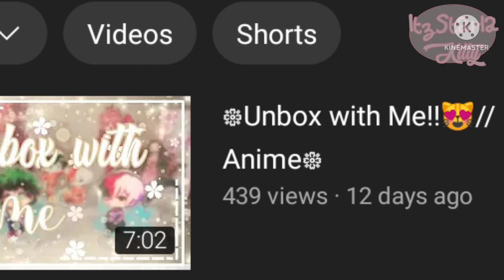᪥Mha Reacts To MrBeast React Pt45//Gachaclub//Bnha/Mha᪥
🌺🍭𝑾𝒆𝒍𝒄𝒐𝒎𝒆 𝒕𝒐 𝒕𝒉𝒆 𝑫𝒆𝒔𝒄𝒓𝒊𝒑𝒕𝒊𝒐𝒏 𝑩𝒐𝒙🍭🌺
ꨄ︎ꨄ︎ꨄ︎ꨄ︎ꨄ︎ꨄ︎ꨄ︎ꨄ︎ꨄ︎ꨄ︎ꨄ︎ꨄ︎ꨄ︎ꨄ︎ꨄ︎ꨄ︎ꨄ︎ꨄ︎ꨄ︎ꨄ︎ꨄ︎ꨄ︎
᪥𝑻𝒊𝒎𝒆 𝑺𝒑𝒆𝒏𝒕᪥
1-2 𝒉𝒐𝒖𝒓𝒔
ꨄ︎ꨄ︎ꨄ︎ꨄ︎ꨄ︎ꨄ︎ꨄ︎ꨄ︎ꨄ︎
᪥𝑨𝒑𝒑𝒔 𝑼𝒔𝒆𝒅᪥
𝑮𝒂𝒄𝒉𝒂𝒄𝒍𝒖𝒃
𝑲𝒊𝒏𝒆𝒎𝒂𝒔𝒕𝒆𝒓
𝑰𝒃𝒊𝒔 𝑷𝒂𝒊𝒏𝒕𝒙
𝑪𝒂𝒑𝒄𝒖𝒕
ꨄ︎ꨄ︎ꨄ︎ꨄ︎ꨄ︎ꨄ︎ꨄ︎ꨄ︎
𝑻𝒉𝒂𝒏𝒌 𝒚𝒐𝒖 𝒇𝒐𝒓 𝒂𝒍𝒍 𝒚𝒐𝒖𝒓 𝒔𝒖𝒑𝒑𝒐𝒓𝒕.
𝑯𝒆𝒓𝒆, 𝒉𝒂𝒗𝒆 𝒔𝒐𝒎𝒆 𝒔𝒘𝒆𝒆𝒕𝒔🍭🍬🍫🧁🍰
ꨄ︎ꨄ︎ꨄ︎ꨄ︎ꨄ︎ꨄ︎ꨄ︎ꨄ︎ꨄ︎ꨄ︎ꨄ︎ꨄ︎ꨄ︎ꨄ︎ꨄ︎ꨄ︎
𝑮𝒐𝒂𝒍:
ꨄ︎ꨄ︎ꨄ︎
𝒀𝒐𝒖'𝒗𝒆 𝒓𝒆𝒂𝒄𝒉 𝒕𝒉𝒆 𝒆𝒏𝒅 𝒐𝒇 𝒕𝒉𝒆 𝒅𝒆𝒔𝒄𝒓𝒊𝒑𝒕𝒊𝒐𝒏 𝒃𝒐𝒙.
𝑻𝒉𝒂𝒏𝒌 𝒚𝒐𝒖 𝒐𝒏𝒄𝒆 𝒂𝒈𝒂𝒊𝒏 𝒇𝒐𝒓 𝒂𝒍𝒍 𝒚𝒐𝒖𝒓 𝒔𝒖𝒑𝒑𝒐𝒓𝒕 𝒂𝒏𝒅 𝒔𝒐𝒓𝒓𝒚 𝒇𝒐𝒓 𝒘𝒂𝒔𝒕𝒊𝒏𝒈 𝒚𝒐𝒖𝒓 𝒕𝒊𝒎𝒆.
ꨄ︎ꨄ︎ꨄ︎ꨄ︎ꨄ︎ꨄ︎ꨄ︎ꨄ︎ꨄ︎ꨄ︎ꨄ︎ꨄ︎ꨄ︎ꨄ︎ꨄ︎ꨄ︎ꨄ︎ꨄ︎ꨄ︎ꨄ︎ꨄ︎ꨄ︎
𝑯𝒂𝒗𝒆 𝒂 𝒈𝒓𝒆𝒂𝒕 𝒅𝒂𝒚 🧁🧁
ꨄ︎ꨄ︎ꨄ︎ꨄ︎ꨄ︎ꨄ︎ꨄ︎ꨄ︎ꨄ︎ꨄ︎ꨄ︎ꨄ︎